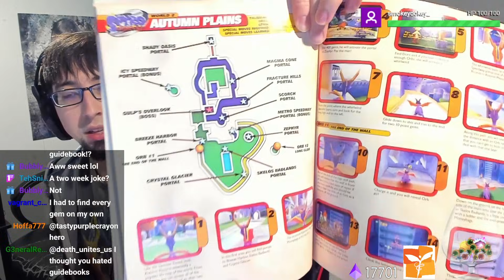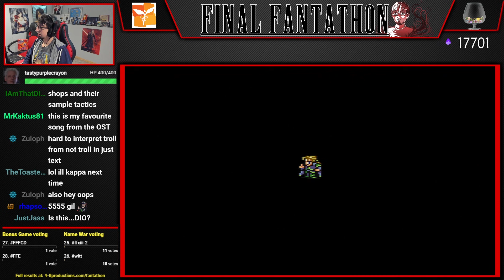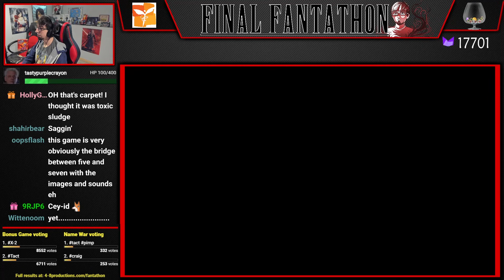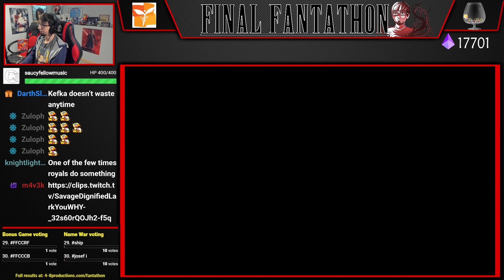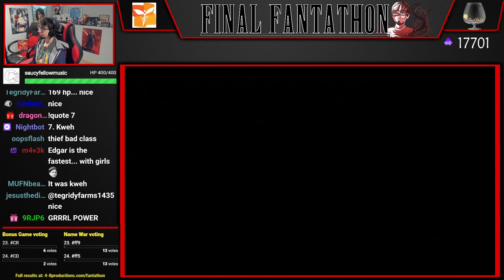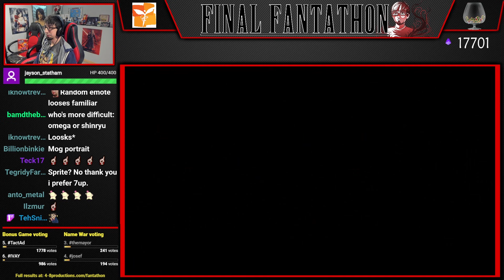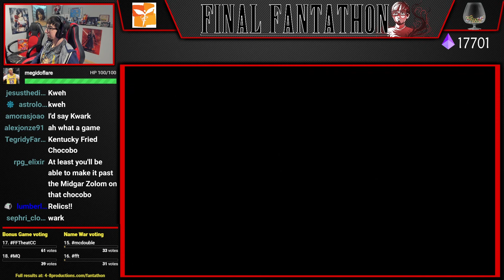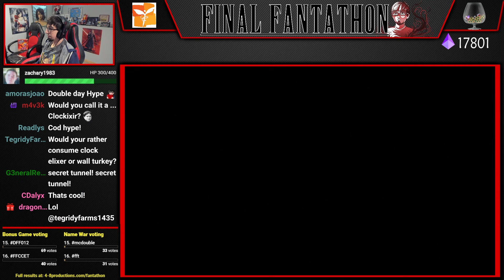Let's Play Final Fantasy VI (Part 2) [Final Fantathon]